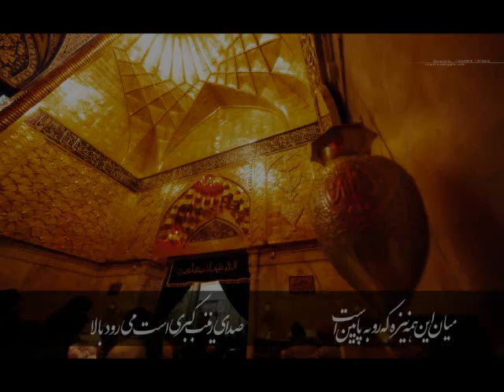[Night 2, Part 4] شده کربلا غوغا، میرسد زهرا(س) مهدیه تورنتو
دودمه شب دوم محرم الحرام 1390
مهدیه تورنتو - مسجد جامع ایرانیان کانادا
مداحی برادر مهدی دردشتیان
انتشار توسط: هیئت آنلاین - آمریکای شمالی
متن شعر:
 شده کربلا غوغا، ز ره میرسد زهرا...
به همراه آل الله ... ای وای...
امید حرم آمد، خدای کرم آمد...
به همراه ثارالله ... ای وای...
2nd Night of Muharram 2011
Toronto Mahdieh
Reciter: Br. Mahdy Dardashty